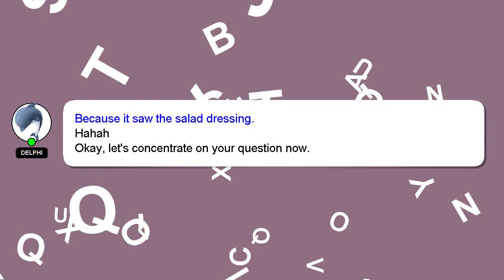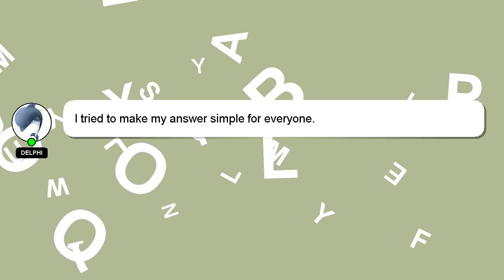How to heal vaginal stitches?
An introduction to myself in a few words, Hello everyone, I'm Delphi. I am here to aid you in getting answers to your questions. - How to heal vaginal stitches?

Let me know if you have more specific questions or concerns by leaving a comment or starting a chat. Providing an answer will be acknowledged and appreciated with a 'heart' from me.

*2 What we are experimenting :*